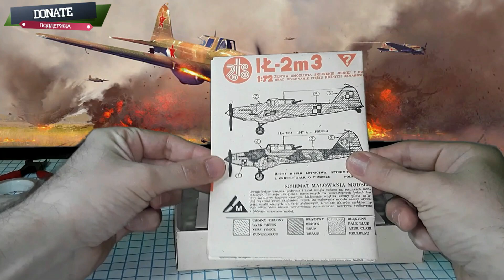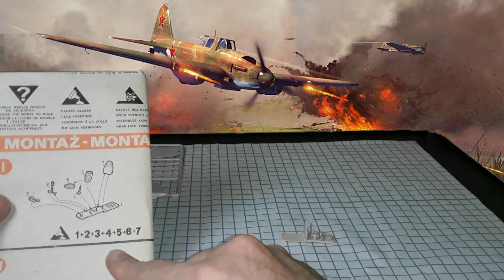СБОРКА ЭКСКЛЮЗИВНОЙ МОДЕЛИ ИЛ- 2 М3 ШТУРМОВИКА. 1986 ГОДА. ASSEMBLY OF THE EXCLUSIVE MODEL IL-2 M3.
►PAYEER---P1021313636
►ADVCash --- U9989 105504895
Всем огромное спасибо за помощь! Помогая другим - помогаешь себе!

Военный самолет Ил-2 — самая массовая боевая модель за всю историю.

Прозванный среди солдат «летающим танком» или попросту горбатым, он ценой огромных потерь смог сдержать чудовищный напор немецкой авиации и сухопутных войск в первые годы войны, а уже после этого внес свой важный вклад в победу над Германией.

The Il-2 military aircraft is the most massive combat model in history.

Called among the soldiers a “flying tank” or simply a hunchback, he managed to restrain the monstrous pressure of German aviation and ground forces in the early years of the war at the cost of huge losses, and after that he made his important contribution to the victory over Germany.

Fiable,Piaf,Chopper,Turn-E-Cat,Bugatti P100 depron racer,KungFu,ROUVEN the raven,Variante,Old School

Книги по проектирование и конструирование самолетов.
список книг:

Шифрин М. Н. Практическая аэродинамика самолёта Ан-2. 1968

Курочкин Ф.П. Проектирование и конструирование самолетов с вертикальным взлетом и посадкой. 1977

Лев А. Бейлин, Юрий В. Назаров, Иван И. Железняк Ремонт самолетов, вертолетов и авиационных двигателей. 1979

Лавинский С.И. Теория авиационных двигателей. 1982

Зайцев В.Н., Рудаков В.Л. - Конструкция и прочность самолетов. 1978

Д.Кюхеман Аэродинамическое проектирование самолетов. 1983

Акимов А Берестов Л Михеев Р. Летные испытания вертолетов. 1980

Гарькавый А.А Сборка авиационных двигателей. 1981

Александров В.Г. Контроль технической исправности самолетов и вертолетов. 1976

Аэрогидромеханика А. М. Мхитарян 1984

Лигум Т.И. и др. Аэродинамика самолета Ту-154Б. 1985

Сборник задач по теоретической механике. Мещерский И.В. 1973

Сборник задач по конструкции и прочности самолетов и вертолетов К.Д. Миртов Ж. С Черненко 1973

Францев В.К., Шерлыгин Н.А. Силовая установка самолетов Як-40 и М-15 1981